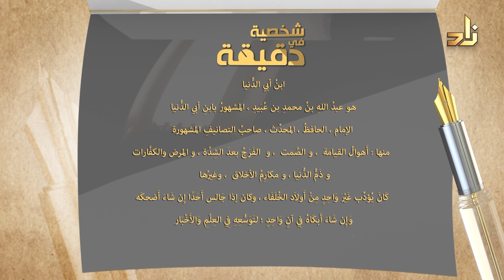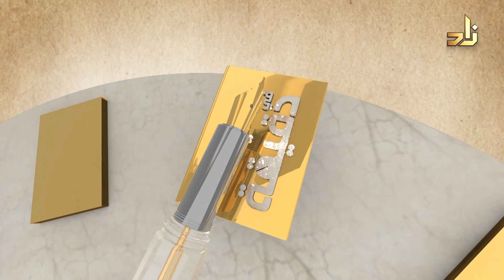شخصية في دقيقة || 1 || ابن أبي الدنيا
فاصل مميز تتعرف من خلاله بشكل مختصر على أبرز الشخصيات المؤثرة في دقيقة واحدة
شخصية اليوم: عبد الله بن محمد بن عبيد المشهور بابن أبي الدنيا